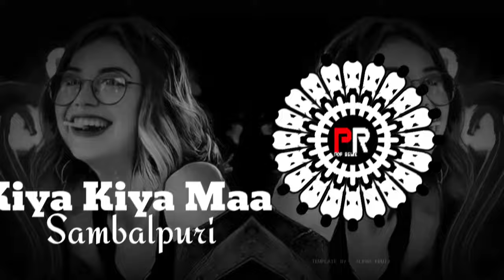Kiya Kiya Maa - viral Sambalpuri (Circuit x Dance Vibe) DJ Tushar x DJ Subham BBSR x Pop Remix Bbsr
HELLO~AND~WELCOME 💞

• ଆପଣ କୋଉ ଜାଗା ରୁ ଭିଡ଼ିଓ ଦେଖୁଛନ୍ତି comment box ରେ ନିଶ୍ଚୟ ଜଣାନ୍ତୁ 🤗

REMIXED CREDIT

ARTIST NAME   :-

REMIX TYPE.     :-

VISHAL BY         :- POP REMIX BBSR

• VISUAL INQUIRY 🙋‍♂️

TEMPLATE MADE BY - POP REMIX OFFICIAL 👇

  WP ONLY -  ( )

Tag🔖

"POP REMIX BBSR    ପ୍ରସ୍ତୁତ ଏହି ଭିଡିଓ ଯଦି ଭକଲଗିଥାଏ ତେବେ ଆମ video କୁ like ଏବଂ share କରନ୍ତୁ | ଆମ ସହ ଯୋଡିହୋଇ ରହିବା ପାଇଁ ଏବଂ ସବୁଦିନ ନୂଆ ନୂଆ Song ର Notification ପାଇବା ପାଇଁ " POP  REMIX " ର YouTube Channel କୁ Subscribe କରନ୍ତୁ ଓ 🔔  Button ନିଶ୍ଚୟ Prees କରନ୍ତୁ ଧନୟବାଦ୍ | 🙏